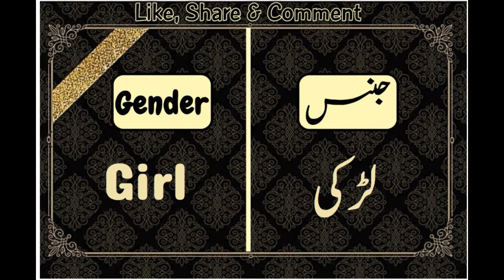Dua Name Meaning In Urdu Girl Name دعا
Dua is a Muslim Girl Name, it has multiple Islamic meaning, the best Dua name meaning is Blessing, and in Urdu it means نعمتِ.
A beautiful and meaningful name beautifies the personality of the child. Dua name is a famous Muslim baby name which is often preferred by parents. Dua name meaning is "blessing" or"prayer". Dua name meaning in Urdu is "دعا". Many people with the name Dua has earned fame all around the world.

Dua Dua دعاname meaning in urdu | Dua naam ka matlab kya hai | Dua naam ke mayne By smart life tube Dua دعاName Meaning In Urdu Boys Name(Luckynumber,colour,stone)Muslim Islamic Kids/Baby Names (Boys and Girls) with Urdu Meaning, Popular and Famous Names

Urdu names and meanings, Urdu name dictionary of Dua دعا, and other Boy names. Urdu names meaning dictionary for Muslim boys, and Muslim girls, Urdu baby name like Dua دعاand others. A complete Urdu names dictionary, a complete Arabic and Islamic name encyclopedia for new born babies. Dua دعاUrdu names English meaning. Check Dua دعاname English and Urdu spelling.

Dua دعاname ka matlab/Meaning kya hai

Dua mart life tube, smart life tube, smart life tube, it's smart life tube, name meaning, meaning, smart life tube official, your youtube hub,

Dua urdu name
Dua hindi name
Dua hindi islamic name
hindi baby boy name
Dua urdu baby by name
Dua hindi name
Dua hindi baby girl name
uDua rdu baby girl name
Dua pakistani name
Dua indian name
Dua best name
Dua top name
top boy name
tDua op girls name
Dua islamic name
islamic boy name
Dua islamic girls name